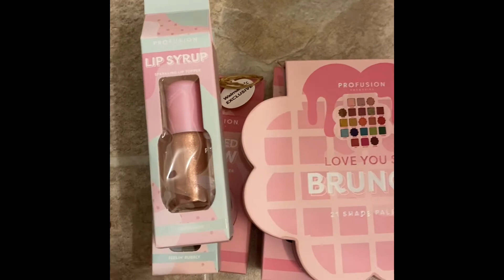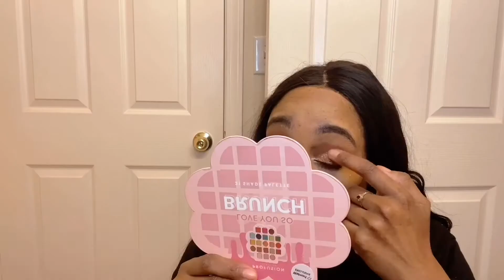PROFUSION I LOVE YOU SO BRUNCH!!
Hello MOMS!!! Today I’m showing you some things from the Profusion I Love You So Brunch Collection. I have bought everything except couple items. I love Profusion makeup it’s very affordable items and I’m obsessed!!!

1. I Love You So Much Brunch $10
2.Whipped Glow Highlighter (Sweet whip) $5
3.Lip-Mosa Tinted Lip Creame (Feeling Bubbly) $4
4.Sugar Sparkles Face And Body Glitter $4
5.Lip Syrup (cinnamon) $4

Freee copyright music 🎶 Lakey Inspired-Chill Day